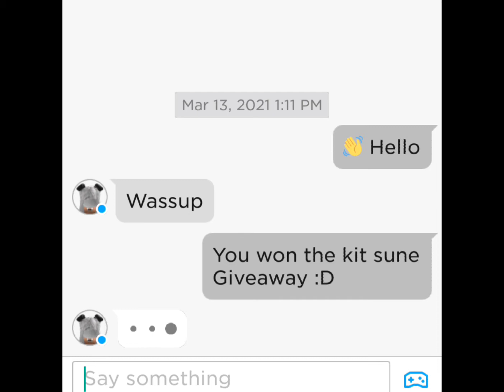Giveaway Winner+Proof!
💙In today's video I gave the giveaway winner a free Legendary Kitsune!💙

Hi! I am Bennett! I make Roblox videos! I hope you enjoy my videos!